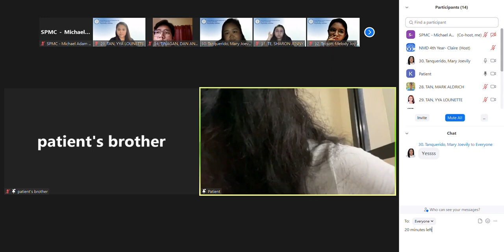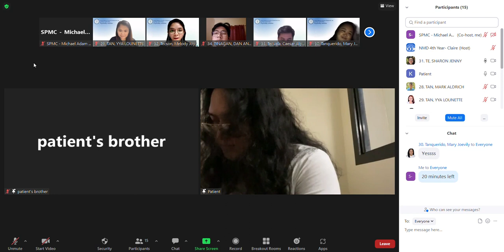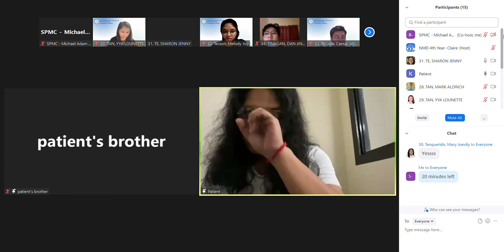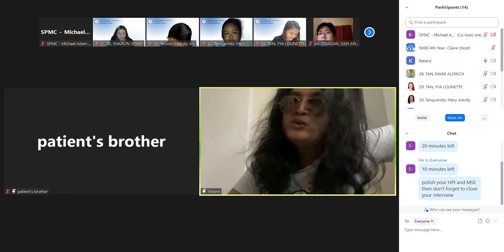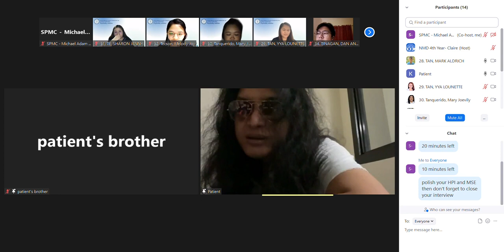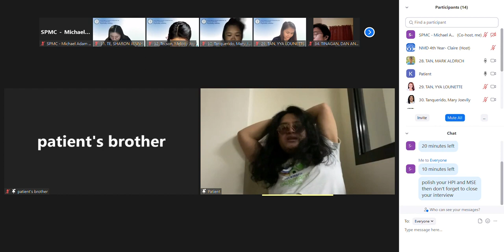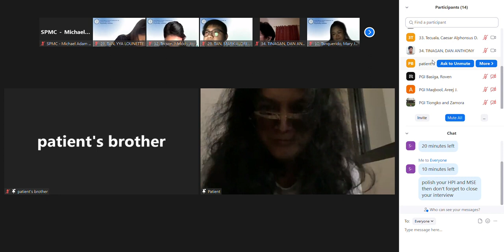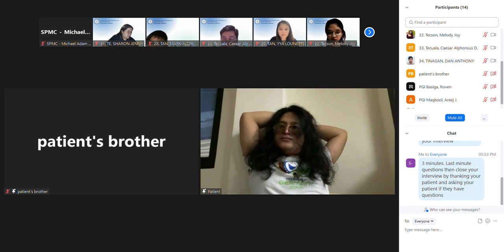Interns Acting for Oral Exams 2022 05 20